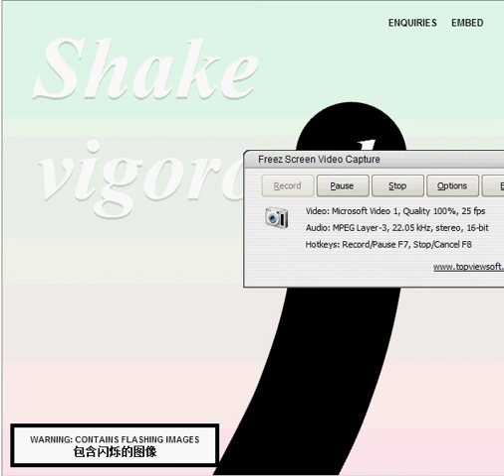loouco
um troçinho que vi no bobagento ;)